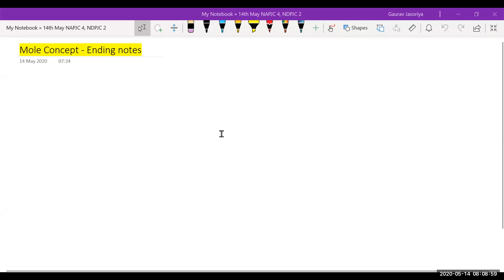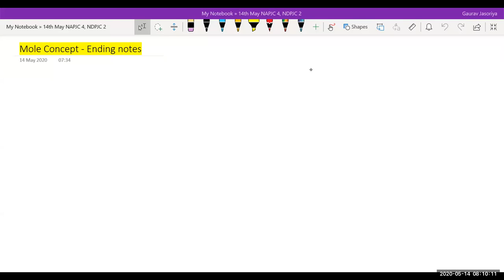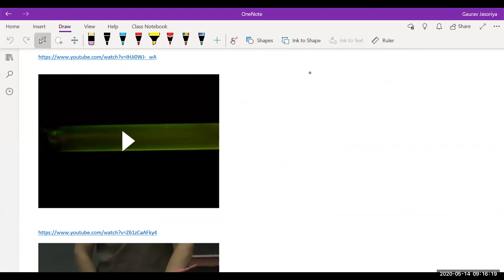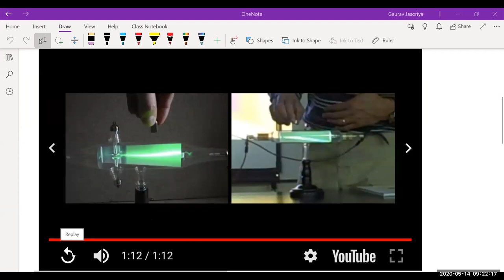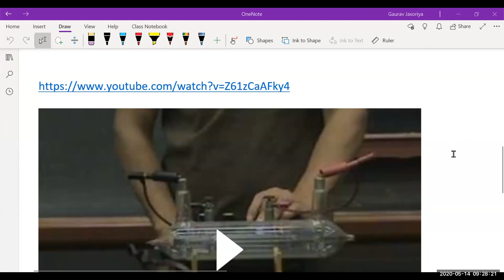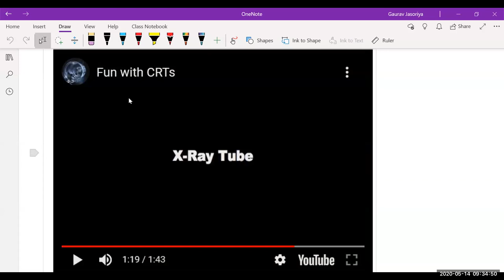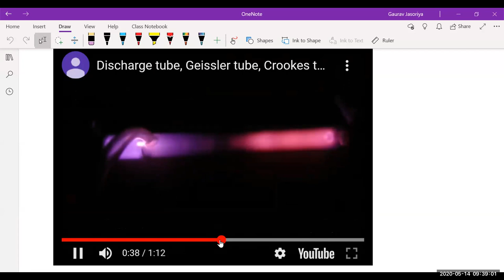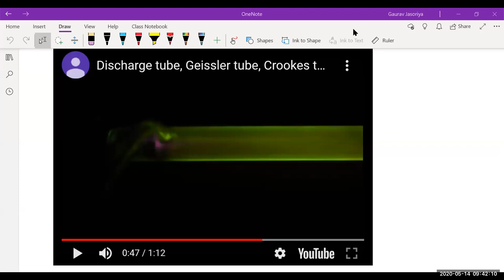Atomic Structure Lecture 1 - NAPJC 4 + NDPJC 2 - GJCH (May 14, 2020)